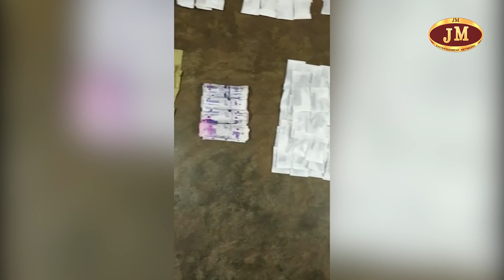சபரிமலைக்கு காகித பை மூலம் பூஜை பொருட்களை எடுத்து செல்லும் பதா யாத்திரை குழு - JMTV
சுற்றுச் சூழலை பாதுகாக்க காகித பை மூலம் பூஜை மற்றும் அபிஷேக பொருட்களை சபரிமலைக்கு எடுத்து செல்லும் இளங்கோ பதா யாத்திரை குழுவினர் - பொதுமக்கள் பாராட்டு